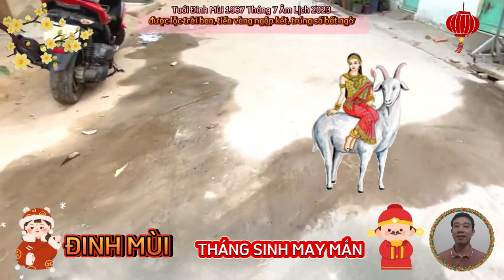☯ Đinh Mùi 1967, Cực May, Cực Đỏ, Tháng 7 Âm Lịch- Trời Thương Phật Độ, Trúng Số, Giàu To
xem tử vi tháng 7 âm lịch 2023 cho thấy, công việc tháng này của tuổi đinh mùi tuy nhiều và áp lực, nhưng mọi thứ diễn ra khá thuận lợi.
 việc kinh doanh, buôn bán khởi sắc, mặc dù theo quan điểm dân gian tháng 7 âm lịch là tháng cô hồn, tháng hàng mã nên không mua sắm, khiến sức mua sắm giảm sút.
tháng 7 âm lịch sắp tới, công việc thuận lợi thì không có lý do gì mà tài lộc của tuổi đinh mùi lại không tăng tiến.
 nguyệt lệnh lâm quan đới vừa mang tới cơ hội phát triển sự nghiệp, vừa thúc đẩy tài vận dồi dào, chỉ cần chăm chỉ làm việc, thu nhập sẽ không tồi. thời điểm này có thể cân nhắc tới việc đầu tư.
về phương diện tình cảm.
 bước sang tháng 7 âm lịch, chuyện tình cảm nên để thuận theo tự nhiên sẽ tốt hơn là gượng ép, vì khi gượng ép, không chỉ bạn mà đối phương đều đau buồn. bởi thế, nếu nhận thấy tình cảm nhạt phai, đừng cố gắng níu kéo làm gì, sớm giải phóng cho cả 2 cùng thoải mái.
 Bước sang tháng 7 âm lịch, sức khỏe của người tuổi đinh mùi xuất hiện dấu hiệu bất thường, dù biểu hiện ban đầu chưa rõ ràng, nhưng không vì thế mà lơ là cảnh giác, nên sắp xếp thời gian đi khám sớm.